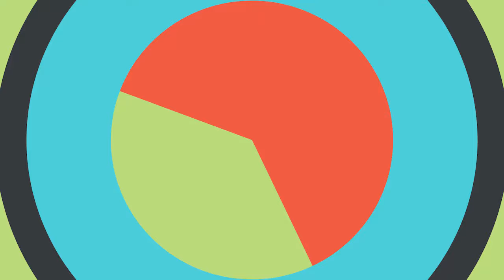Lisa Bonet Explains What Happened with Jason Momoa